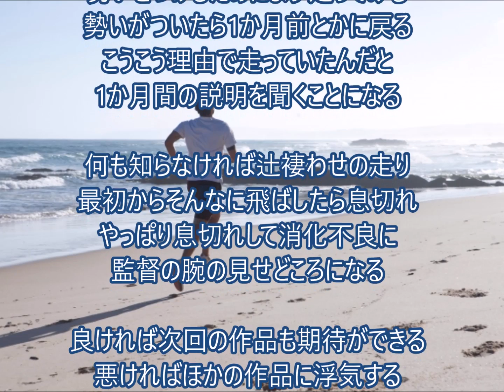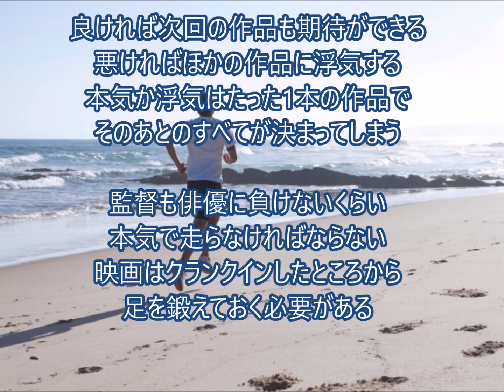まず初めに走りたがる俳優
走っていることが後付けになっているのが気にかかる。